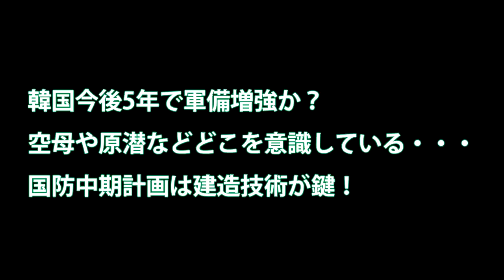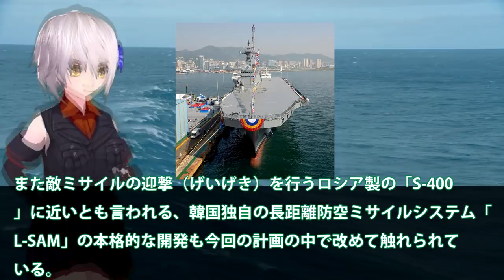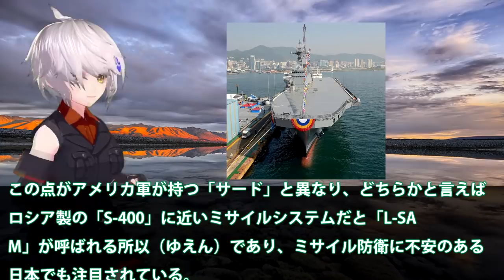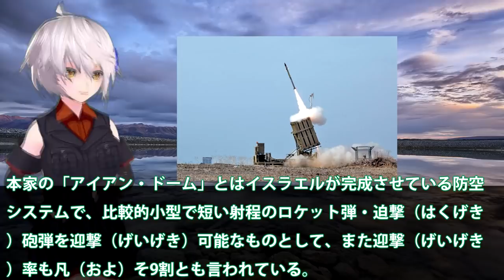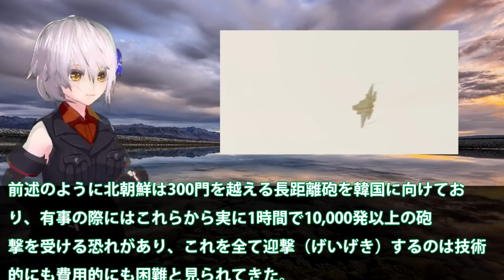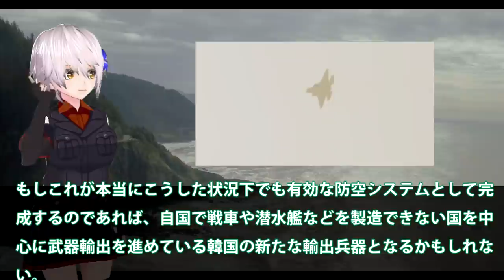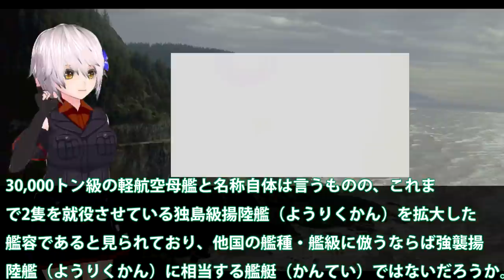韓国今後5年で軍備増強か？空母や原潜などどこを意識している・・・国防中期計画は建造技術が鍵！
関連動画
文政権の正念場?!|韓国株価急落|韓国外交部「GSOMIAいつでも終了可能」「日本、元徴用工問題解決に誠意ある態度を示すべき」
《あなたの知らない北朝鮮》韓国が“北寄り人事”でラブコール？金委員長の受け止めは…

引用・転載「出典：海上自衛隊ホームページ」
引用・転載「出典：航空自衛隊ホームページ」
引用・転載「出典：陸上自衛隊ホームページ」

金正恩の対韓国軍事行動留保の背景　～ 金正恩を恐れさせた米国の軍事圧力 ～
お笑い缶Coke軍 韓国型次期戦闘機：KFXの武装を紹介　どこに向かうのか